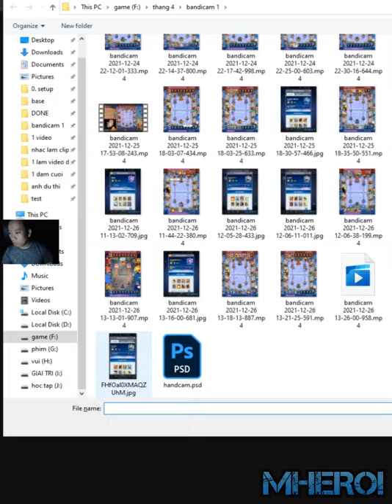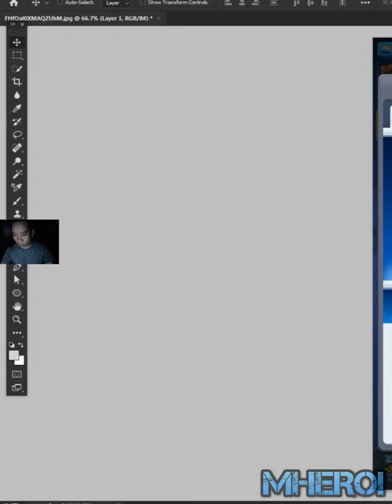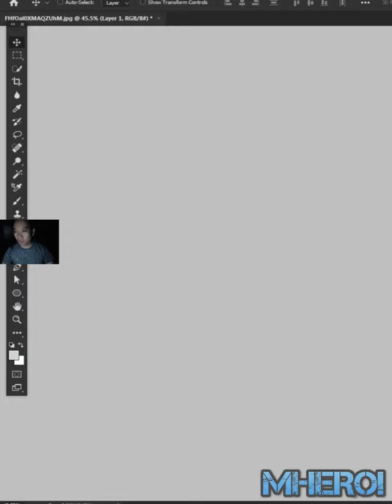YersonCz hog 2.6 cycle guide tip & trick